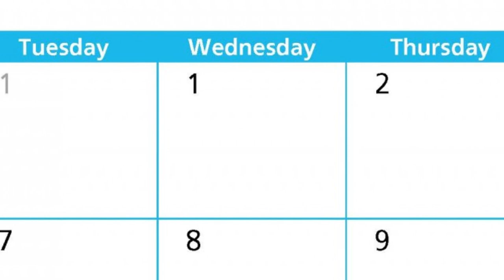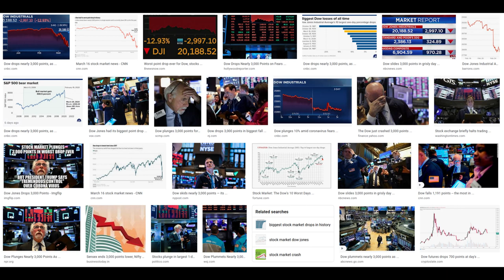April Fools Origin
A quick description of the origin of "April Fools".